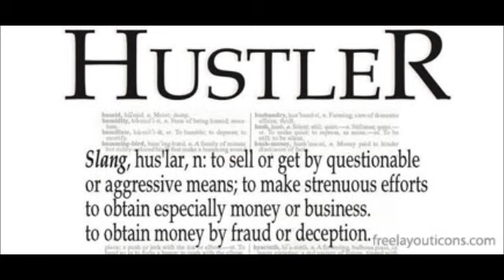Jellyroll - still think im playin